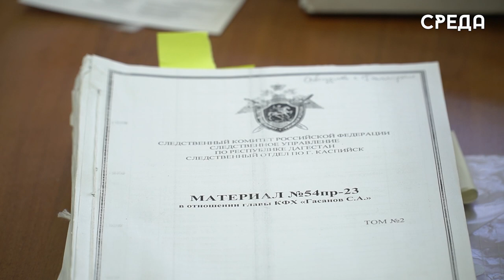День образования Следственного комитета страны сегодня отмечают в России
Ежегодно, 15 января, отмечается День образования Следственного комитета России. Первые специализированные следственные органы появились в России ещё в 1713 году. Ими стали майорские следственные канцелярии, которые подчинялись непосредственно Петру I и разбирали дела о наиболее опасных деяниях. Заместитель руководителя следственного отдела г.Каспийска Абдула Магарамов рассказал о важности этой профессии.